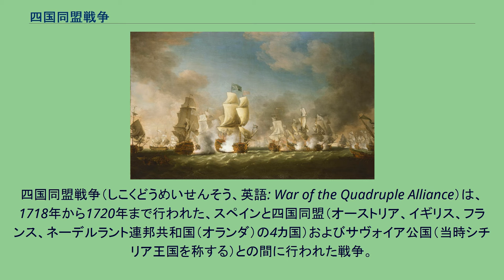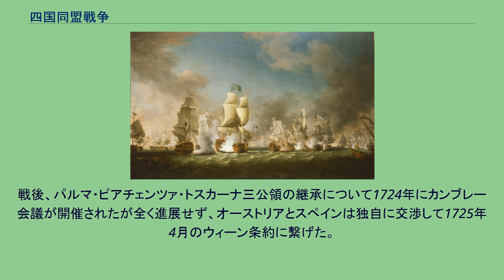四国同盟戦争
四国同盟戦争（しこくどうめいせんそう、英語: War of the Quadruple Alliance）は、1718年から1720年まで行われた、スペインと四国同盟（オーストリア、イギリス、フランス、ネーデルラント連邦共和国（オランダ）の4カ国）およびサヴォイア公国（当時シチリア王国を称する）との間に行われた戦争。
スペイン継承戦争を終結させた1713年のユトレヒト条約および1714年のラシュタット条約により、スペインはネーデルラント、ミラノ公国、ナポリ王国、サルデーニャ島を神聖ローマ皇帝カール6世に、シチリア王国をサヴォイア公ヴィットーリオ・アメデーオ2世に割譲した。
スペイン王フェリペ5世は領土回復を追求したが、当面の急務は13年間の戦争で荒廃したスペインの国力の回復であり、イタリア出身の枢機卿であるジュリオ・アルベローニがそれを推進した。
1714年、アルベローニは寡夫となったフェリペ5世と21歳のエリザベッタ・ファルネーゼの縁談をまとめた。
この縁談の途中でアルベローニはエリザベッタの個人的な顧問になった。
1715年、アルベローニは首相に就任、スペインの財政と陸軍を改革したほかスペイン艦隊を再建した（1718年だけで戦列艦を50隻建造した）。
一方のエリザベッタもファルネーゼ家の一員としてイタリアのパルマ・ピアチェンツァ公国、ひいてはトスカーナ大公国の継承権を有していたため、自分の子供であるドン・カルロス王子のためにイタリアの君主位を確保したいと望み、アルベローニの支持を得てフェリペ5世とその息子たちのイタリアに対する野心を煽った。
そして、スペインはオーストリアがオスマン帝国との戦争（墺土戦争）にかかりきりになっている間に、軍隊を派遣して1717年8月にサルデーニャを占領した（スペインによるサルデーニャ侵攻）。
スペインはフランスとの火種も抱えていた。
1715年、フランス王ルイ14世が死去してルイ15世が5歳で即位したが、夭折の可能性もあり、フェリペ5世がユトレヒト条約でフランスの王位継承権を放棄したにもかかわらずフランス摂政のオルレアン公フィリップ2世とルイ15世の継承者の位を争った。
その裏にはメーヌ公妃ルイーズ・ベネディクト・ド・ブルボンが夫を唆して参加させ、スペインの駐仏大使のチェッラマーレ公爵アントニオ・デル・ジューディチェが一枚かんでいたチェッラマーレ陰謀もあり、オルレアン公を追放してフェリペ5世を摂政につかせるという陰謀があった。
さらに、スペインはイギリスへの牽制として、ジャコバイトとスチュアート家を支援した。
1717年、イギリスがスウェーデンに宣戦布告して大北方戦争に参戦したが、スウェーデン王カール12世はジャコバイトを通してアルベローニと連絡をとった。
英仏同盟はスペインとスウェーデンの共通した敵であり、イギリスのハノーファー朝国王が追放されることでスウェーデンは敵国を1つ減らし、スペインはフランスとの連合を促進、続いて東方での戦闘に手間とっているオーストリアを簡単に屈服させるができる、と考えたのだった。
これに対してフランスの外務大臣ギヨーム・デュボワはイギリスからの圧力で英仏による連合交渉に同意、スペインに和議の条件としてシチリアとサルデーニャの交換、トスカーナ大公国とパルマ・ピアチェンツァ公国の継承権をエリザベッタの長男ドン・カルロスに戻すことの2条件を出した。
イギリスはジブラルタルの返還まで持ちかけたが、スペインは和議を拒否した。
スペインが強硬策に踏み切った背景には、フランスにおける反オルレアン公・反デュボワ・親スペイン派の存在、イギリスにおける反戦勢力である商人層（地中海と米州における貿易に悪影響を与えるため）の存在、ならびに英仏同盟が長く維持されることはないという判断があった。
これらの行動は諸国に警戒され、1716年末にデュボワがオランダの説得に成功すると翌1717年1月4日に英仏蘭の間で三国同盟が結ばれた。
しかしオーストリア軍は全ての資源を墺土戦争に投入しており、総指揮官のプリンツ・オイゲンはイタリアにおけるスペインとの大戦争を避けたかった。
そのため、オーストリアの動きは鈍かった。
やがてスペインが打って出て、1718年6月に今度は3万人の指揮をレーデ侯に任せ、さらに船350隻と大砲250門以上も加えて、シチリア島...